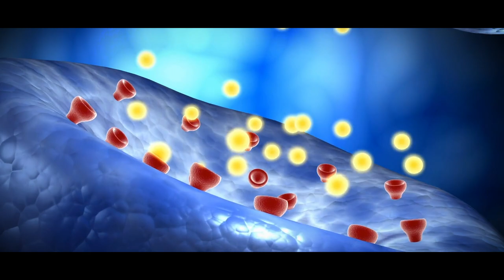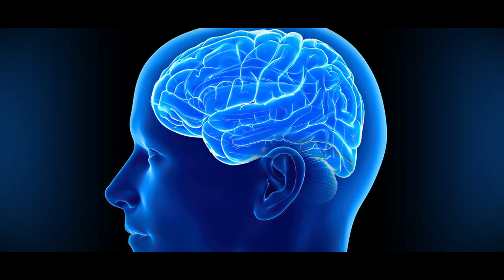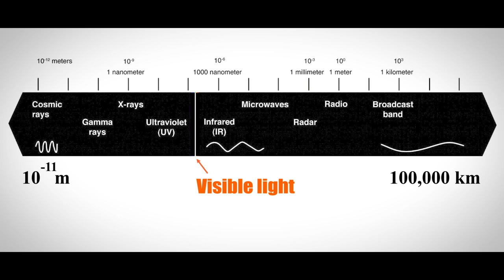Why eating these mushrooms will make you see mysterious tiny people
Chapters
0:00 Poisonou s mushrooms
1:07 Tiny people from no where
2:24 Bolete mushrooms
4:06 Hallucinations by mushrooms
5:36 Five senses
7:08 The real world